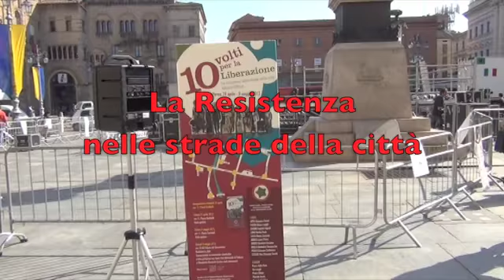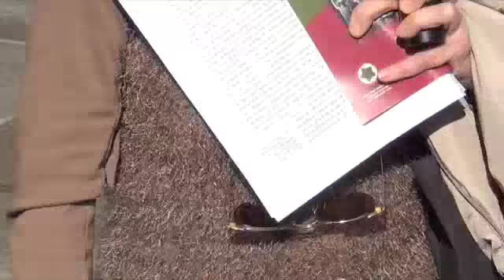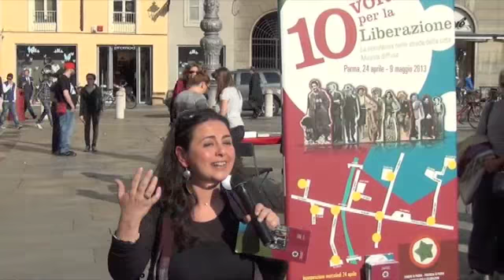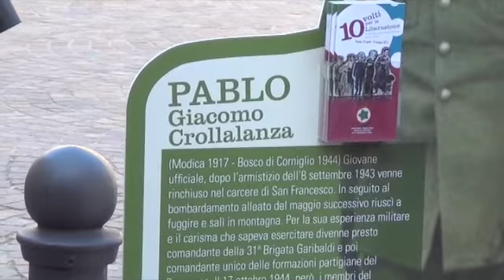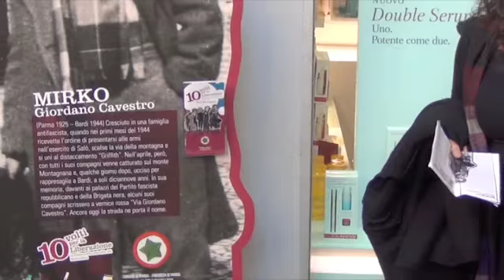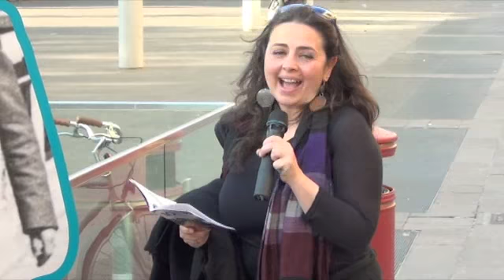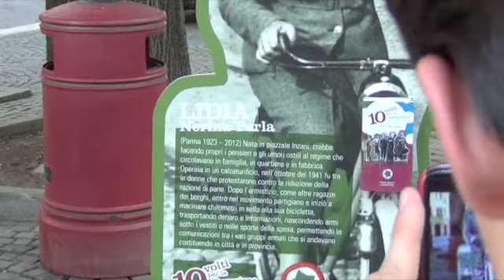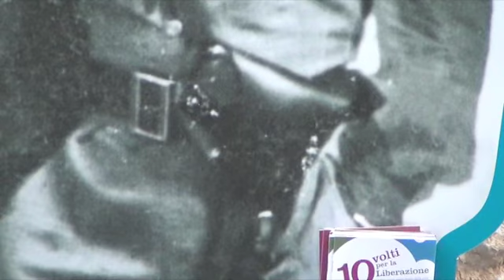10 volti per la Liberazione. La Resistenza nelle strade della città. Mostra diffusa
10 volti per la Liberazione è un percorso diffuso nelle strade e piazze di Parma costruito con le immagini di alcuni protagonisti della lotta di Liberazione in città, la cui esperienza biografica è stata scelta come punto prospettico per ripensare quell'esperienza collettiva.
Dislocate all'aperto su sagome a grandezza naturale e in luoghi significativi per la loro storia personale, queste dieci figure narrano uno dei periodi più bui della storia recente, quella tra l'8 settembre 1943 e l'aprile 1945, i mesi dell'occupazione nazista e del collaborazionismo fascista della Repubblica di Salò, ma anche i mesi in cui alcuni uomini e donne seppero alzare la testa, organizzarsi in un movimento di Resistenza e costruire un paese più libero e giusto.
Dieci vite, fatte di amori e affetti, speranze e ideali, difficoltà e gioie, che scelsero da che parte stare in un mondo che si divideva tra dittatura e democrazia, tra cieca obbedienza e pensiero critico, tra gerarchia delle razze e convivenza tra i popoli, tra l'orrore di Auschwitz e la lotta contro quell'orrore.
Dieci vite che non vogliono essere retorica, celebrazione ufficiale di martiri ed eroi, "monumento" al passato che fu, ma stimolo a ripensare vite di uomini e donne comuni che si sono gettati nella storia perché sentivano che quella storia era per loro.

Sabato 27 aprile e sabato 4 maggio 2013, ore 11.00, Piazza Garibaldi
Visita guidata

Giovedì 9 maggio 2013, ore 18.00, Palazzo del Governatore
Resistere in città
Conversazione su movimento clandestino e lotta partigiana
con Santo Peli (Università di Padova) e Margherita Becchetti (Centro studi movimenti)

I 10 volti
ARTA Giacomo Ferrari
FULVIO Bruno Longhi
GIANNI Eugenio Copelli
LIDIA Nera Perla
LIVIA Maria Zaccarini
MIRKA Laura Polizzi
MIRKO Giordano Cavestro
NULLO Domenico Tomasicchio
PABLO Giacomo Crollalanza
STELVIO Don Giuseppe Cavalli

I 10 Luoghi
Via B. Longhi
Piazzale San Francesco
Piazza della Pace
Piazza Ghiaia
Via G. Cavestro
Via Cavestro-Via Mazzini
Piazzale F. Corridoni
Piazzale Inzani
Piazzale Rondani
Vicolo Santa Maria

Comune di Parma
Provincia di Parma
Comitato per le celebrazioni
del 68° anniversario del 25 aprile

Mostra a cura di
Centro studi movimenti

Fondazione Matteo Bagnaresi
Anpi